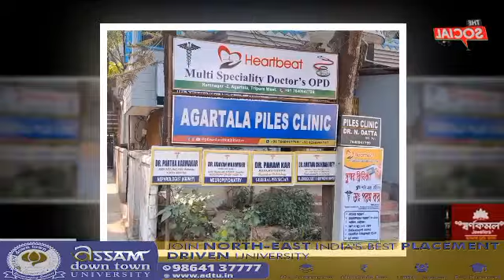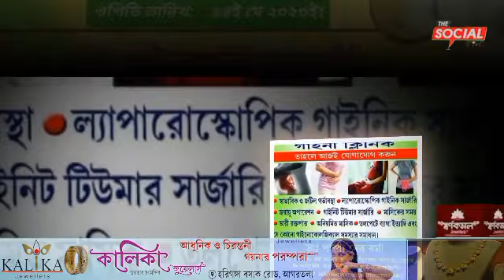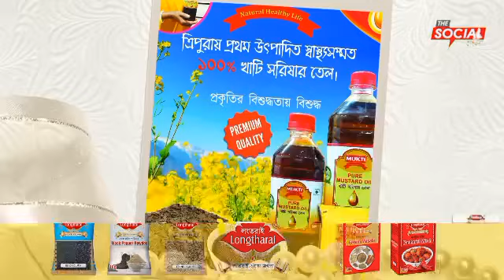সোনামুড়া এসডিএম অফিসে আক্রান্ত সাংবাদিক